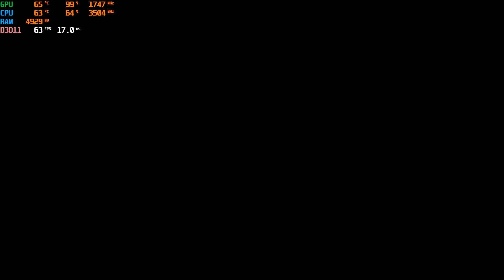Battlefield 1 : GTX 1050 Ti + Pentium G4560 ( August 10, 2021 )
Battlefield 1 GTX 1050 Ti 4GB & Pentium G4560 PC Gameplay

[ PC Performance & Fps Test & Ultra Graphics Settings & PC Gameplay & 1080p & Review ]

My PC Specs:

Motherboard ► Asrock H110M-DVS R3.0 Intel H110 2133MHz DDR4
Processor ► 7th Gen Intel Kaby Lake Pentium G4560 3.5GHz 3MB Cache LGA 1151
Graphics Card ► Galax GeForce GTX1050TI 4GB 128Bit GDDR5 EX O.C
1.Memory ► Team DDR4 8GB 2133MHz Elite Plus Cooled Ram Memory
2.Memory ► Team DDR4 8GB 2133MHz Elite Plus Cooled Ram Memory
SSD ► Kingston HyperX Fury 120GB 500-500MB / s
HDD ► Seagate Barracuda 1TB 3.5 '' 7200RPM 210MB / s 64MB
Case ► Dark F40 400W
Monitor ► Asus Vp228te 21.5 1 ms
Windows ► Windows 10 Home 64bit

SYSTEM REQUIREMENTS :

MINIMUM:

Processor: Processor (AMD): AMD FX-6350 Processor (Intel): Intel Core i5 6600K
Memory: 8 GB RAM
Graphics: Graphics card (AMD): AMD Radeon™ HD 7850 2GB Graphics card (NVIDIA): NVIDIA GeForce® GTX 660 2GB
DirectX: Version 11
Network: Broadband Internet connection
Storage: 50 GB available space

RECOMMENDED:

Processor: Processor (AMD): AMD FX 8350 Wraith Processor (Intel): Intel Core i7 4790 or equivalent
Memory: 16 GB RAM
Graphics: Graphics card (AMD): AMD Radeon™ RX 480 4GB Graphics card (NVIDIA): NVIDIA GeForce® GTX 1060 3GB
DirectX: Version 11